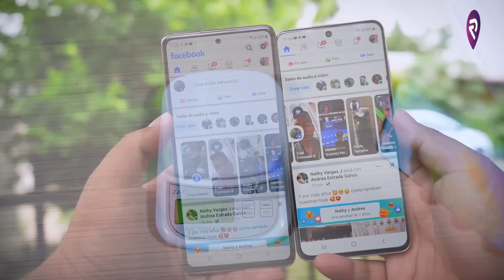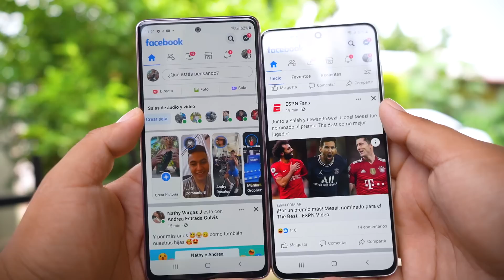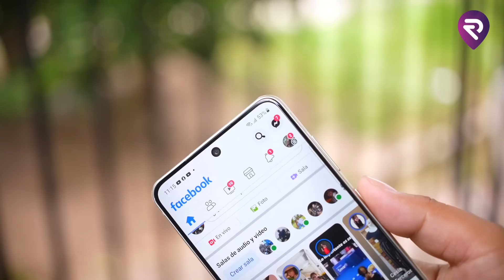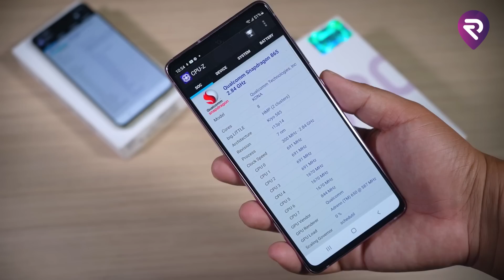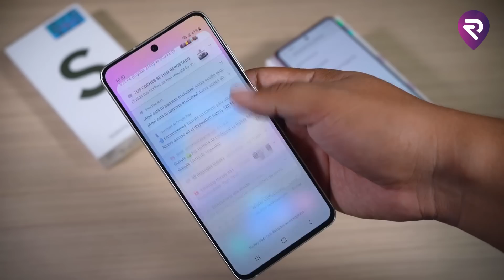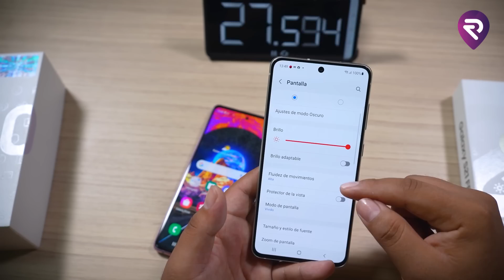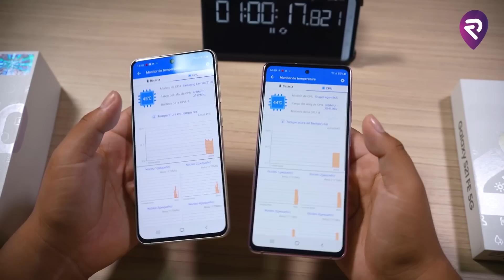S21 FE 5G (Exynos) vs S20 FE (Snapdragon)│CÁMARA, PANTALLA, POTENCIA│¿Cuál es MEJOR?🤔🤔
Comparativa final del S20 FE vs S21 FE, comparamos todos, batería, camaras, diseño, absolutamente TODO. ¿Cual será mejor? En este video te lo cuento.
¿Que equipos utilizo?

● Micrófono Rode Wireless GO

● Micrófono Boya M1

● Trípode Vivitar

● Sony Alpha 6500

● Gimbal Smooth Q2

● Samsung Galaxy S20 Plus

● Huawei P30 Pro

● Luz Neewer NL480

● Luz Yongnuo YN300